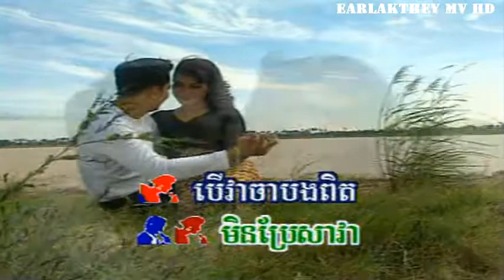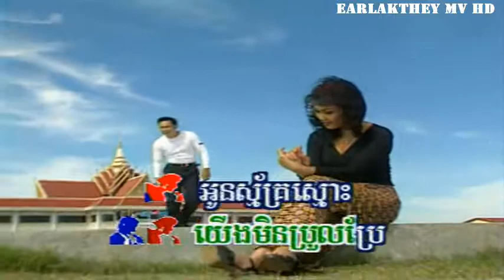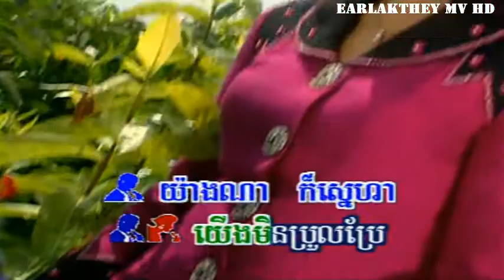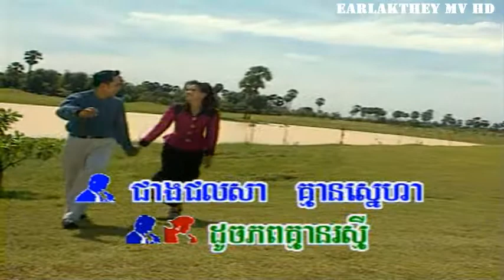គ្មានស្នេហារស់មិនបាន ឆ្លើយឆ្លង ភ្លេងសុទ្ធ Earlakthey@5